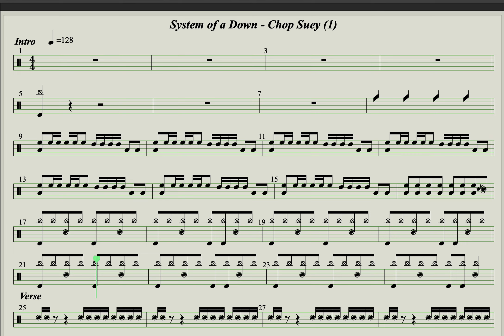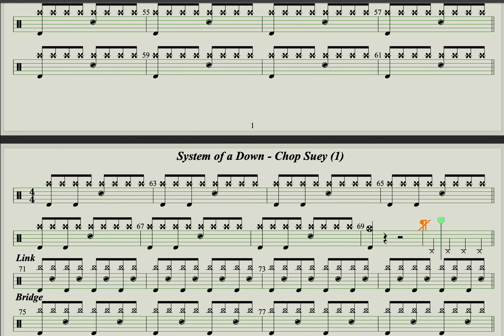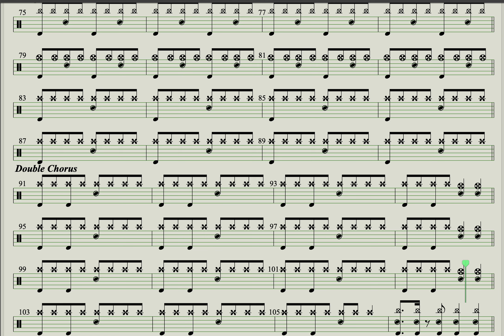System of a Down - Chop Suey (1)